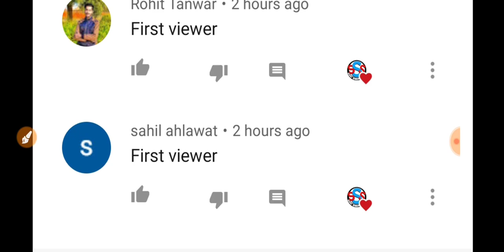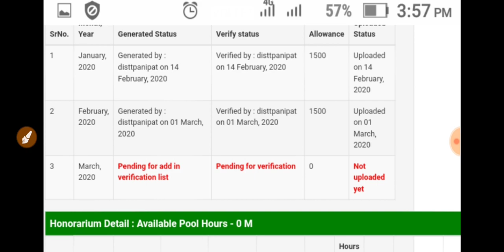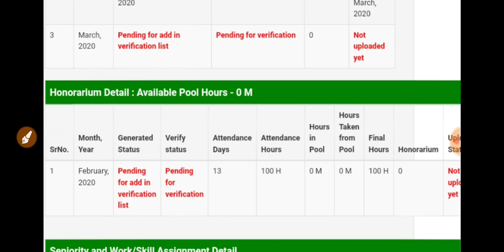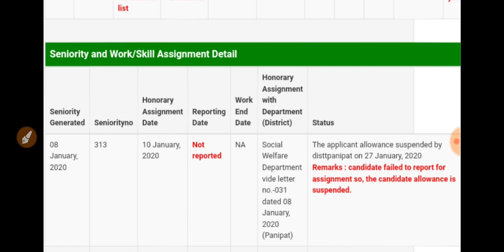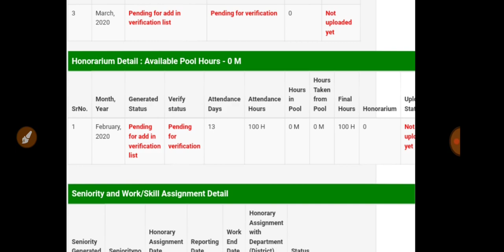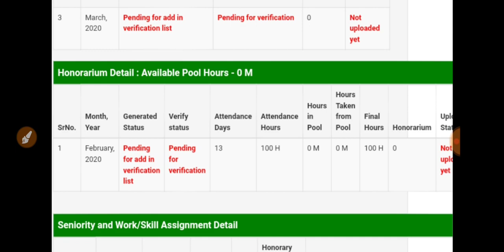Saksham Yojana Zero Allowance